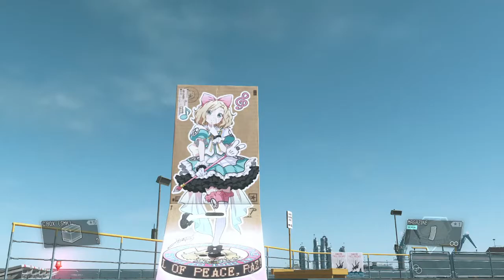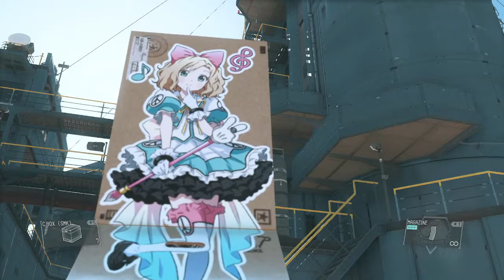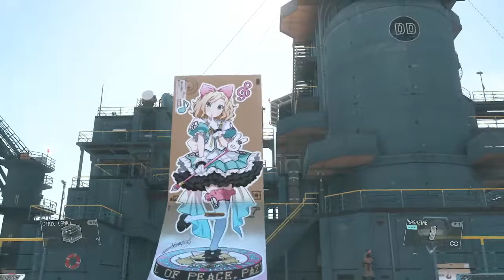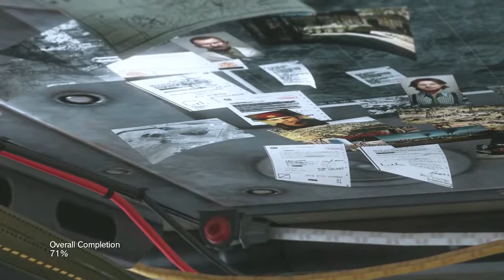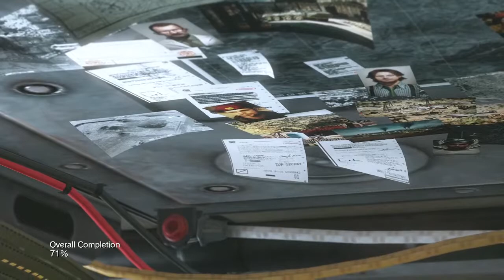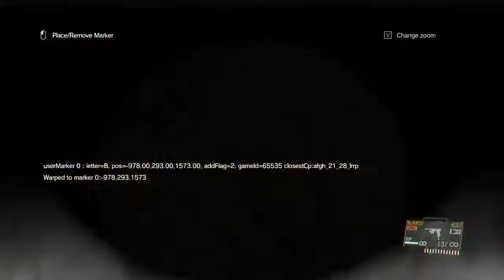Sigma Male Quiet Grindset Feat. Stefanie Joosten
Be Big Boss,
Capture Quiet without hesitation,
MGSV Grindset